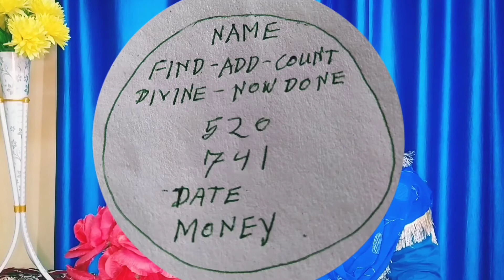অদৃশ্য মানি এনার্জী সার্কেল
আমার চ্যানেলে আপনাদের সকলকে আমন্ত্রণ জানাই।
আজকের ভিডিওতে জানতে পারবেন  কীভাবে অদৃশ্য মানি এনার্জী সারকেল তৈরী করবেন। এই অদৃশ্য এনার্জী সারকেলটি বানানোর জন্য অবশ্যই আমার এই ভিডিওটি দেখুন।

রেইকি ১ম স্তর, ২য় স্তর, ৩(এ) স্তর, ৩(বি)স্তর, মাস্টার ডিগ্রী, গ্রান্ড মাস্টার ডিগ্রী, অ্যাঞ্জেল রেইকি, মানি রেইকি, ক্রিষ্টাল রেইকি, লামাফেরা, ম্যাগনিফাইং হিলিং, হোলিফায়ার, সুইচ ওয়ার্ড, সুইচ নাম্বার, মেডিটেশনন, প্রানায়াম ইত্যাদি কোর্স এখানে যত্নের সঙ্গে শেখানো হয়।
অনলাইন এবং অফলাইনে কোর্সগুলি শেখার সুবিধা আছে।
কোর্সগুলি শিখতে যোগাযোগ করুন  ৯১৬৩৬৫৩৮৫১.

LEARN COURSE,
REIKI FAMILY, AUNIT OF SHIBPUR ANTARJITA SOCIETY.
THIS COURSES ARE AVAILABLE HERE.
Daliya Mukherjee (Alternative Healing Arts).
PERSONAL CONSULTATIONS ARE CHARGEABLE.
CALL TIME :- 10 am - 06pm.
COURSES ARE AVAILABLE "ONLINE & OFFLINE".
Daliya Reiki Institute.